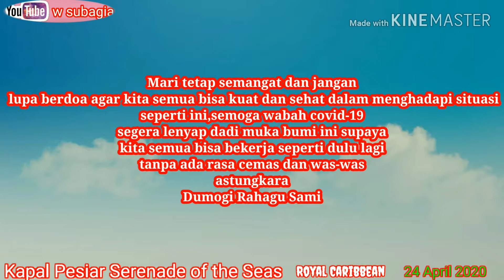Situasi kapal pesiar serenade of the seas 24 april 2020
Situasi kapal pesiar serenade of the seas 24 april 2020,kami semua tetap semangat dan berdoa semoga semua dalam keadaan sehat dan wabah corona segera menghilang dari muka bumi ini,walaupun kami semua dalam keadaan sehat namun kami tetap menjaga kebersihan juga tetap jaga jarak,yg dulunya saat-saat makan kami ngumpul dan berbaur dengan teman2 yg lain tapi sekarang kami menjauh menjaga jarak demi keselamatan semua team di kapal serenade of the seas ini,,semoga kami selalu sehat dan baik2saja astungkara